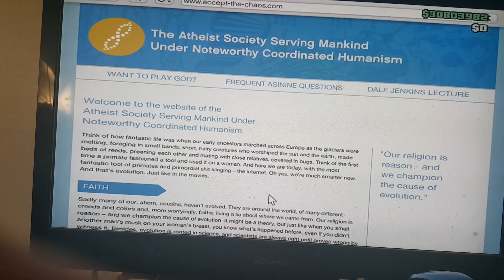I played god and look what happens